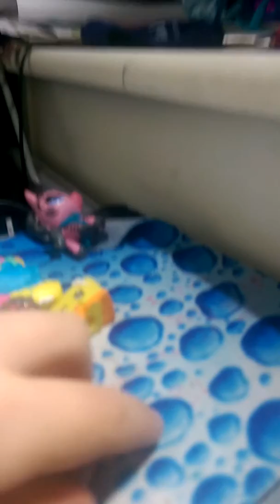When toys r us is sold out of shopkins